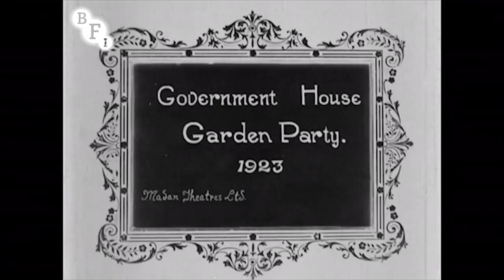Government House Garden Party 1923 (1923) - filmed in Kolkata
Scenes at a garden party given by Earl Lytton, Governor of Bengal, at Government House, Calcutta (now Kolkata).

A brief behind the scenes glimpse at an opulent garden party given by Earl Lytton, Governor of Bengal, at Government House, Calcutta (now Kolkata). The formality of the parade is later contrasted with shots of informal discussions between the guests.